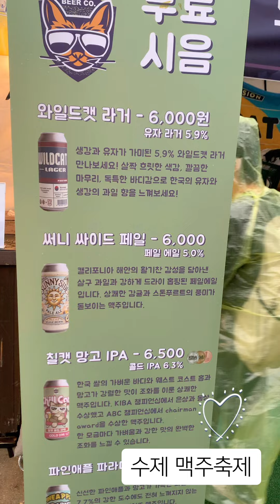부산 수제 맥주축제